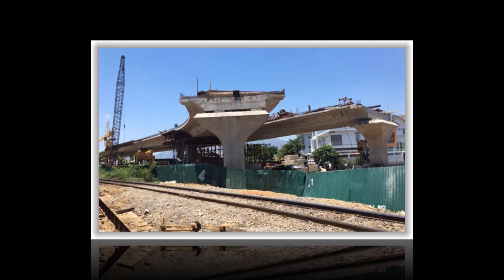Lò Lại Bùng Cháy : TBT Tô Lâm Lệnh Bắt Một Loạt Cán Bộ Lãnh Đạo Cả Đang Đương Chức Lẫn Về Hưu